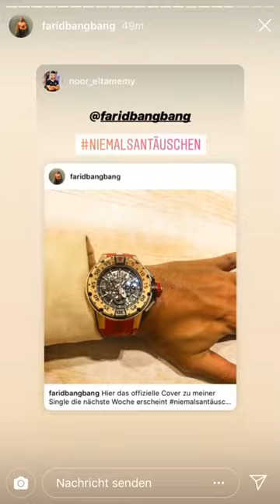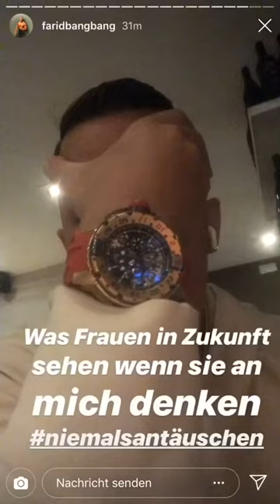Farid Bang‘s Neue 125 000€ Uhr - Teuerste Uhr der Rapwelt